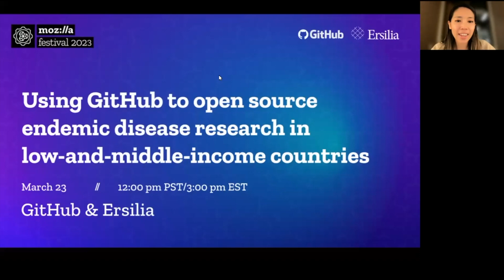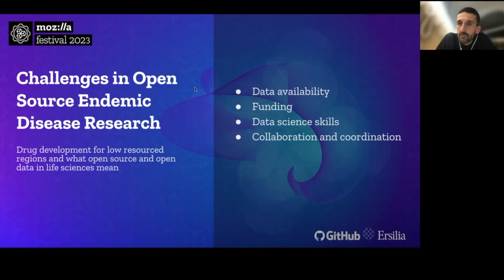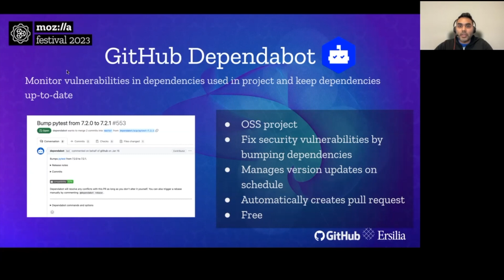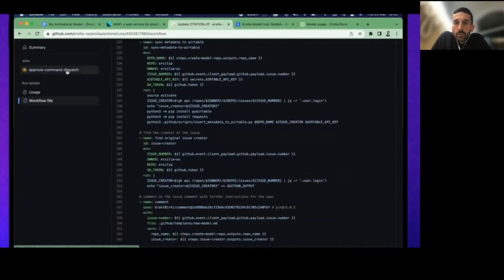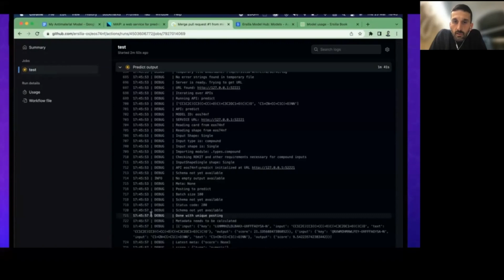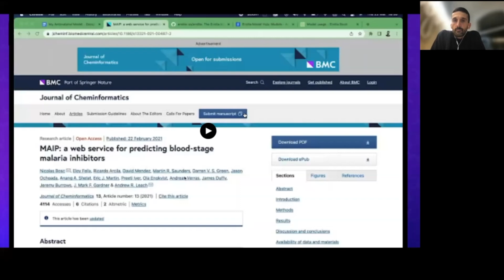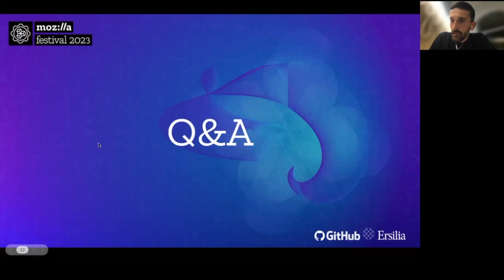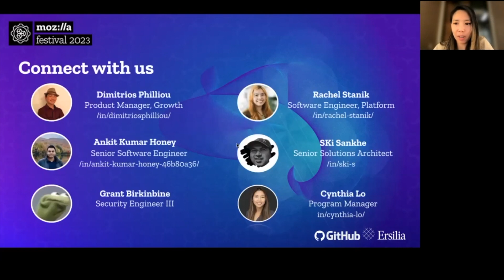How GitHub and Ersilia open sourced endemic disease research in low-and-middle-income countries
GitHub's Skill-Based Volunteering Project Team and Ersilia, an AI non-profit, built an Actions solution that sped up machine learning/ML model deployment for infectious disease research.

GitHub:
Dimitrios Philliou - Growth Product Manager at GitHub
Grant Birkinbine - Security Engineer III at GitHub
Ankit Kumar Honey - Senior Software Engineer at GitHub
Rachel Stanik - Software Engineer, Platform at GitHub
SKi Sankhe - Senior Solutions Architect at GitHub
Cynthia Lo- Program Manager at GitHub

Ersilia:
Miquel Duran - Co-Founder, Chief Science Officer at Ersilia